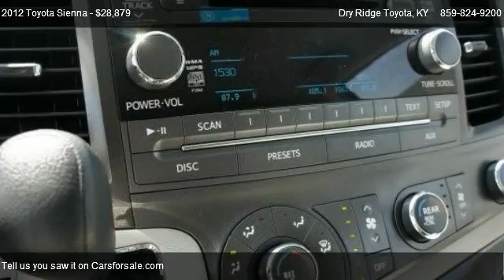2012 Toyota Sienna LE - for sale in Dry Ridge, KY 41035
9 Taft Highway

Come test dirve this 2012 Toyota Sienna LE for sale in Dry Ridge, KY.

 S